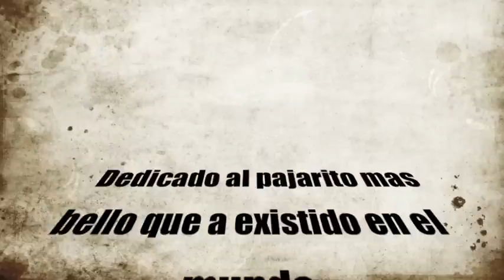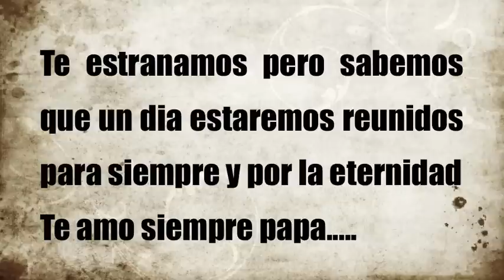PAPA JUAN SOLIS